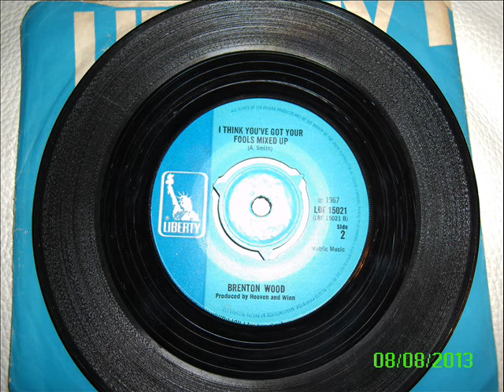brenton wood i think youve got your fools mixed up